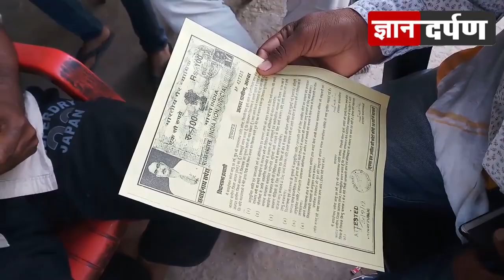सांपों का जहर निकालने वाला अब दूर करेगा समाज में फैला नफरत का जहर | Gyan Darpan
अलवर ग्रामीण से भारतीय राष्ट्रवादी समानता पार्टी प्रत्याशी सवाईनाथ सपेरा से ख़ास बातचीत
swainath sapera alwar gramin election candidate

bhartiya rashtrwadi samanta party
samta andolan samiti pratyashi